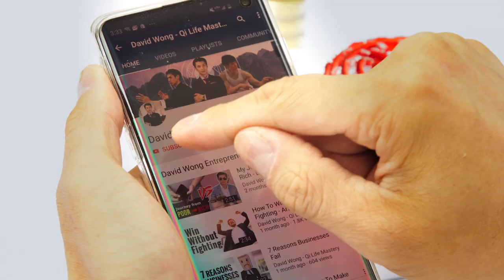How To Control Your Emotions In Stressful Situations